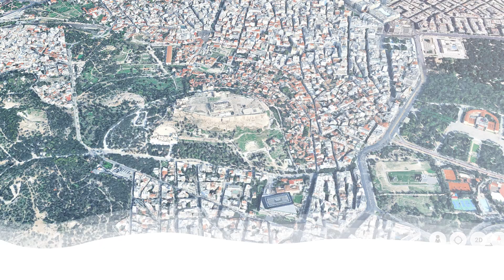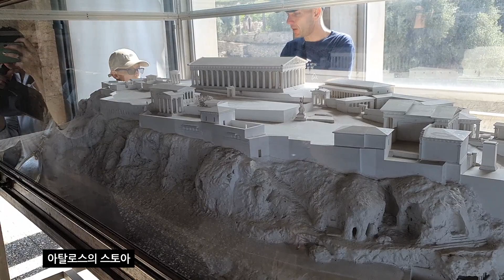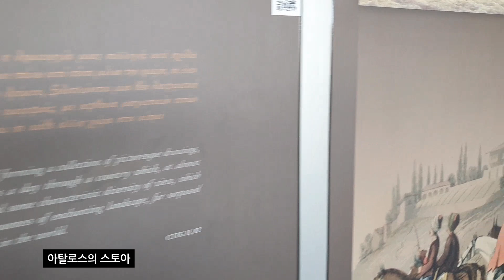고대 아테네 시민들의 정치와 문화 그리고 생활공간 아고라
고대_아고라 (아테네 아고라)
고대 그리스에서 아고라는 시민의 여론들이 모여지는
공동의 광장이며 아테네인들의 경제활동의 중심지로,
또한, 지도자들이 시민들에게 정견을 주장하는 정치의
공간이었으며, 또한 다양한 신들의 거주지였다.

아고라의 서쪽 구역은 주로 정치적인 성격의 건물들이
들어서 있었다. 바실레우스 주랑, 협의회관, 톨로스,
장군단, 법정 등이 그렇다. 아고라의 동쪽 구역은
아탈로스 주랑에서 처럼 많은 아테네 시민들의 시장
으로서의 역할을 했다.
그리고 헤파이스토스 신전, 아레스 신전, 아폴론 신전,
제우스 신전, 12신전 등의 신전 터 등이 남아 있어,
그들에게 헌정된 신앙의 공간임을 확인할 수 있다.

헤파이스토스 신전은 기원전 5세기 중엽에 만들어졌으며,
도리아식 신전으로 신전의 전면이 동쪽을 향해 있다.
신전의 규모는 31m * 13.5m 으로, 전면과 후면에는
6개의 기둥이, 측면에는 13개의 기둥이 서 있다.

"헤파이스토스 신전신전 전면인 동쪽 방공벽에는 켄타우
로스의 싸움, 서쪽 방공벽에는 트로이의 함락 장면이
묘사되어 있다.
신전의 외부 메토프에는 테세우스와 헤라클레스의 공적이
묘사되었고, 내부 프리즈에는 테세우스의 행적이 묘사되어
있었다."

아그리파_음악당 (오데이온)과 입구의 트리톤상
로마제국의 아그리파 장군이 기원전 15년, 아테네에 기증한
건물이다. 아그리파 오데온은 고대 극장이자 지금의 콘서트홀이라
할 수 있다.
당시 아고라에서 가장 큰 건물로 나름 2층이었다고 한다.

1000명 이상의 좌석이 마련되어 있었다고 한다.

음악당 입구에 있던 6개의 거인상 중 1개의 거인상과 2개
의 트리톤(반인반어)이 남아있는 거라고 한다.

아탈로스_스토아 주랑
본래는 페르가몬 왕 아탈로스에 의해 BC158년에서
BC138년 사이에 지어지고 명명된 건물로
현재 건물은 1952에서 56년에 걸쳐 다시 건축되었다.

아탈로스 주랑은 2층 높이와 2개의 기둥 열을 가졌으며
길이가 그리스에서 가장 긴 주랑 건물입니다.
외부는 견고한 도리아식 기둥 45개가, 내부는 이오니아
식 기둥 22개가 늘어서 있다.

아탈로스 주랑에는 아고라 박물관이 있다. 이 박물관에는
아고라에서 출토된 당시의 유물들을 전시하고 있다.

2000년전 그리스 법원에서 배심원들을 추첨할때 썼던
클레로테리온 (Kleroterion) 이라는 장치이다.
이런 장치가 법원마다 입구에 있었다고 한다.

성_아포스톨레스_성당 교회
사도 바울의 전도로  아테네에서 처음으로 복음을 받아
들인 디오누시오를 기리는 '성사도 교회'가 고대 아고라
옆에 세워져 있다.

10세기에 지어진 비잔틴 건축물로 1970년경 초기 모습에
가깝게 재건, 특히 예배당 안에 예수의 형상을 담은
프레스코화가 볼만하다.